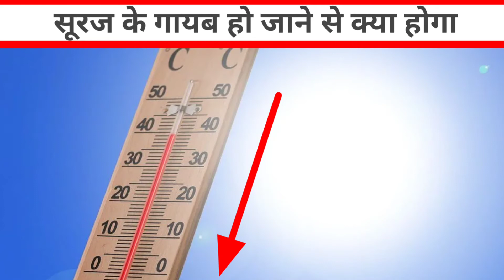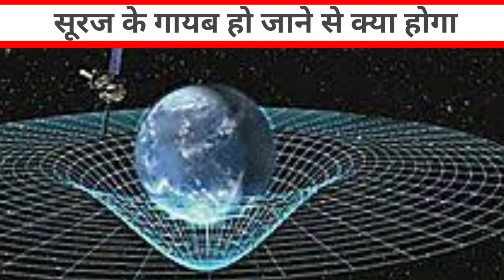Suraj ke gayab ho jane se kya hoga?/सूरज के गायब हो जाने से क्या होगा? जान कर हैरान हो जाओगे